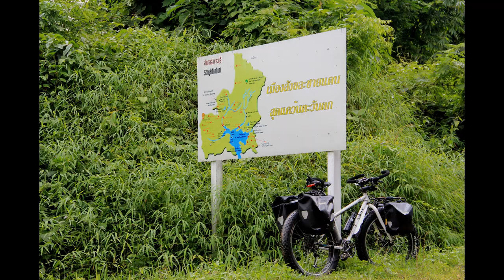FAT BIKE Rayong : ทริปสังขละบรี 2013